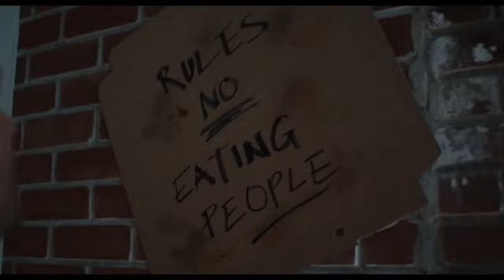VENOM 2 Trailer # 2 2021 Tom Hardy, Michelle Williams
VENOM 2: Let There Be Carnage Trailer 2 (2021) Tom Hardy, Michelle Williams, Woody Harrelson